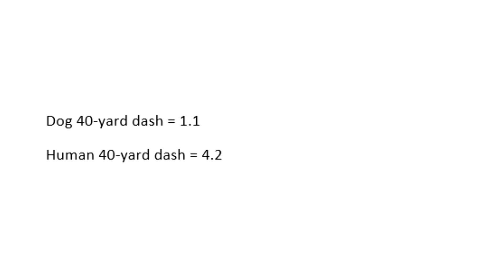Could Air Bud Actually Play Football?